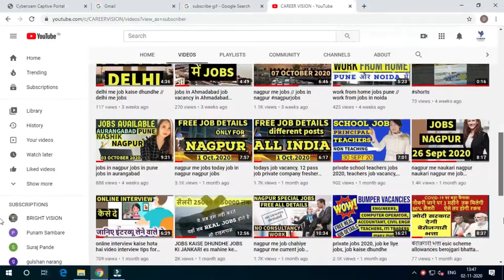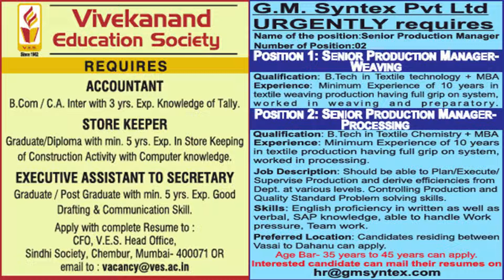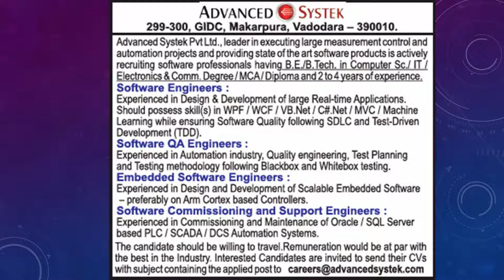PRIVATE JOBS IN BEST COMPANIES AVAILABLE JOBS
PRIVATE JOBS IN BEST COMPANIES AVAILABLE JOBS. MUMBAI, DELHI, KOLKATTA AND AHMEDABAD HAVING BEST JOBS FOR MAXIMUM POST. FIND OUT THE NEW OPENINGS